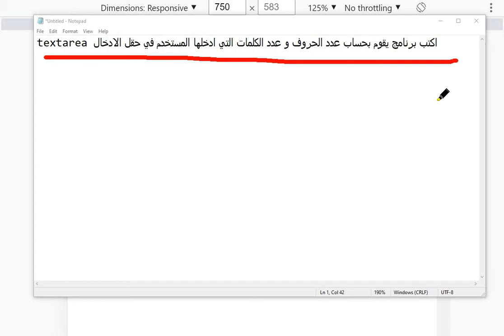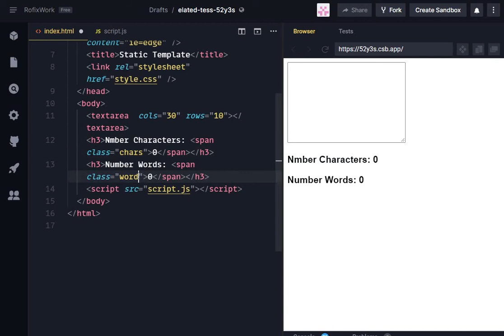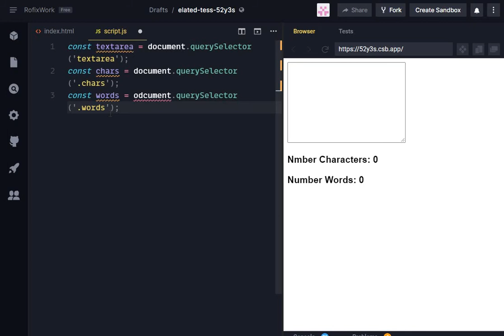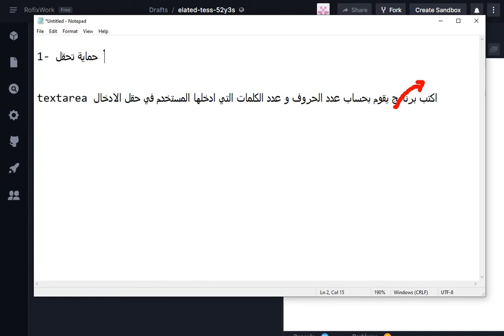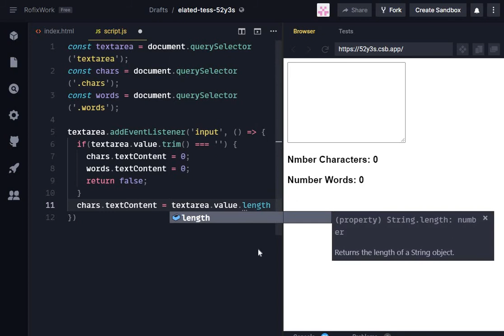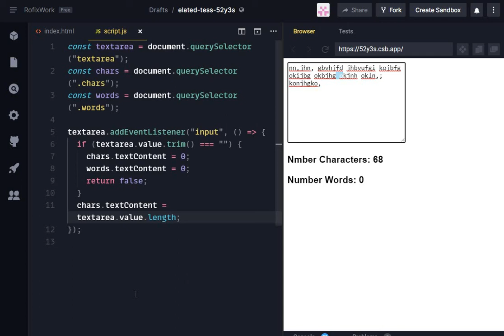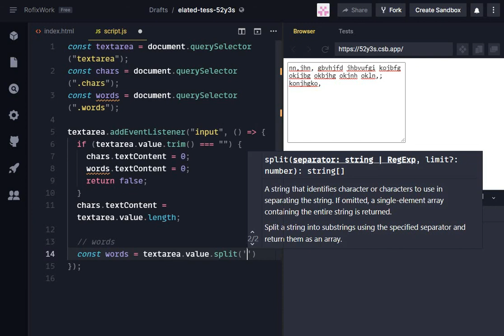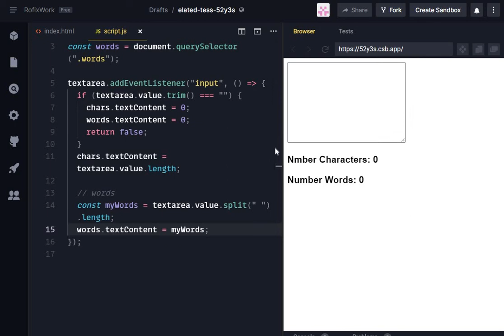JavaScript Projects - How to Create a Word Counter Darija | الدارجة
text area اكتب برنامج يقوم بحساب عدد الحروف و عدد الكلمات التي ادخلها المستخدم في حقل الادخال